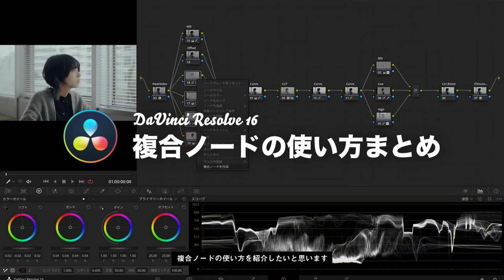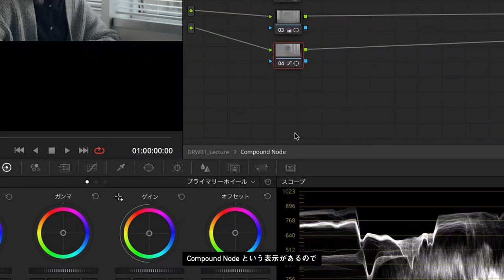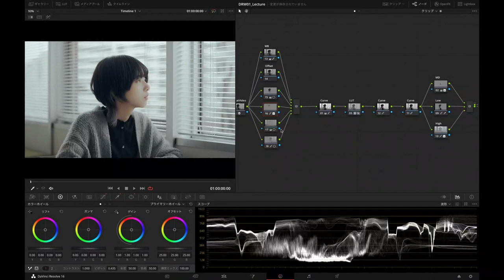【TIPS】色調整：複合ノードの使い方まとめ｜DaVinci Resolve - Compound Node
DaVinci Resolve カラーページ「複合ノード」の解説です。
How to use Compound Node in DaVinci Resolve ?

0:00　はじめに
0:18　複合ノードの作成・展開・表示
1:40　どんな感じで使うか？